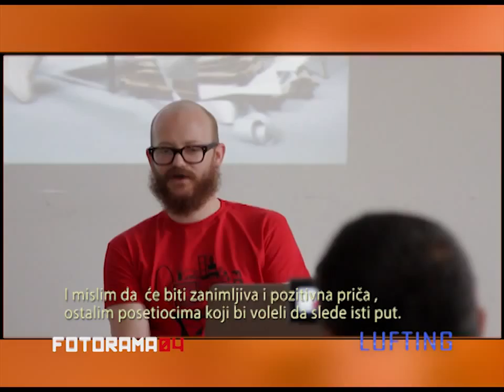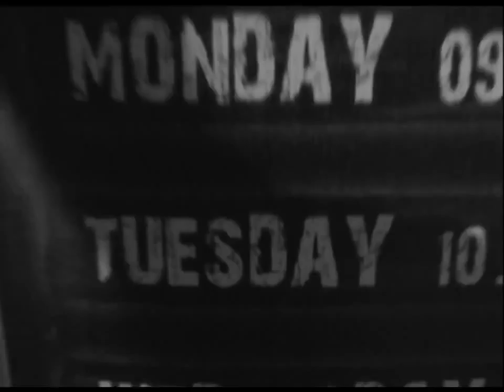LUFTING Fotorama04 2 deo 18 06 2014g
Fotorama Kragujevac First festival of art photography in Serbia.
Guests' LUFTING "Vogue fashion photographer in Italy - Lucia Giacani and Erika Larsen National Geographic magazine photographer.

Every year is held in Kragujevac.Interesting guests , lectures ,workshops, photography exhibitions...
WELCOME TO FOTORAMA FEST !! WELCOME TO KRAGUJEVAC !!